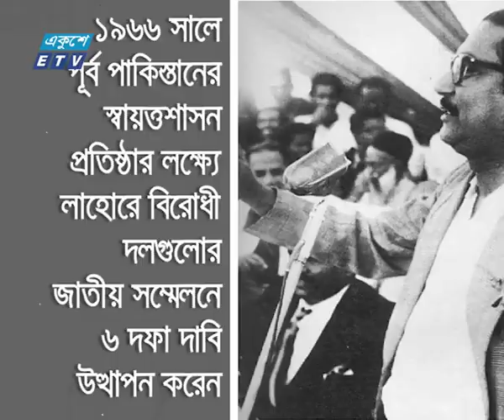বঙ্গবন্ধুর জন্মবার্ষিকী ও জাতীয় শিশু দিবস আজ | ETV News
প্যাকেজের বিষয়: বঙ্গবন্ধুর জন্মবার্ষিকী ও জাতীয় শিশু দিবস আজ
প্রতিবেদক: অখিল পোদ্দার।

জাতির অবিসংবাদিত নেতা বঙ্গবন্ধু শেখ মুজিবুর রহমানের জন্মবার্ষিকী ও জাতীয় শিশু দিবস আজ। ১৯২০ সালের ১৭ই মার্চ গোপালগঞ্জের টুঙ্গীপাড়ায় জন্ম নেন বাঙালি জাতির পিতা। শেখ লুৎফর রহমান ও সায়রা খাতুন দম্পতির ছয় সন্তানের মধ্যে তিনি ছিলেন তৃতীয়। রাজনৈতিক প্রজ্ঞা আর বিচক্ষণতা দিয়ে তিনি জয় করেছিলেন আপামর মানুষের হৃদয়। ৯৯তম জন্মদিনে ক্ষণজন্মা এ মহামানবের কথাই জানাচ্ছেন অখিল পোদ্দার।